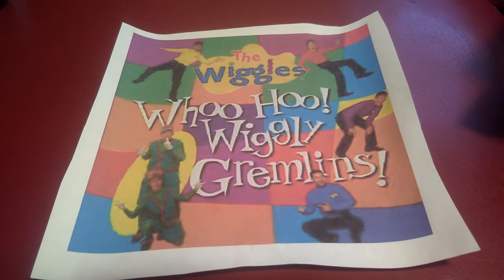Vegetable Soup (Intro)